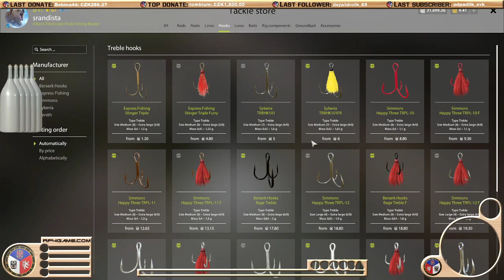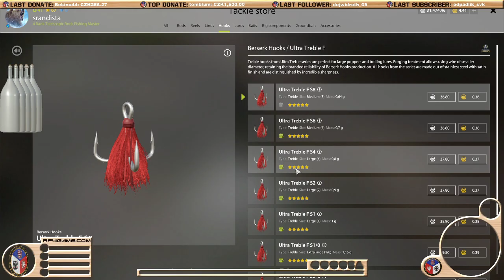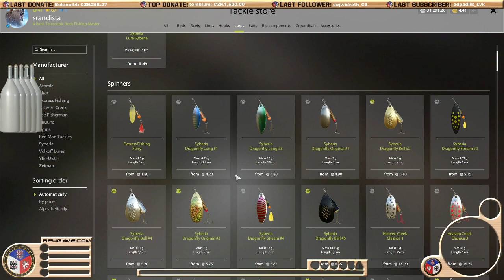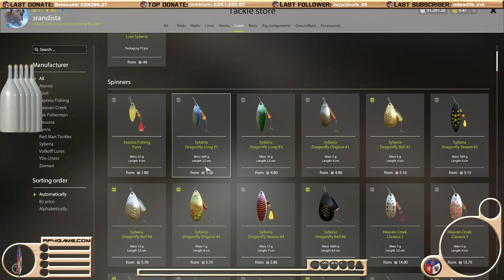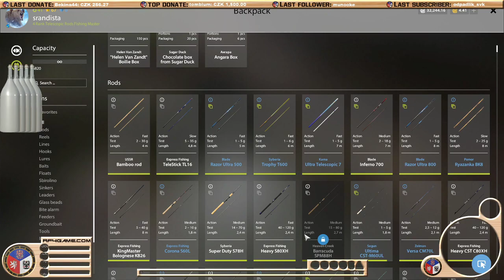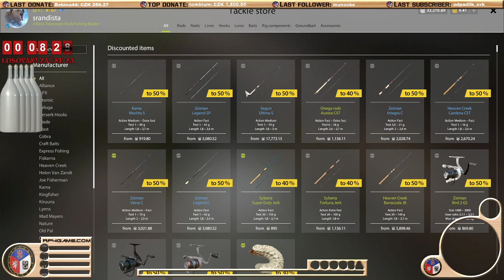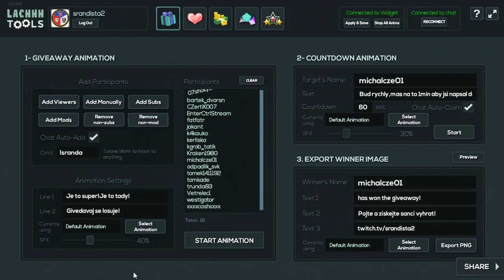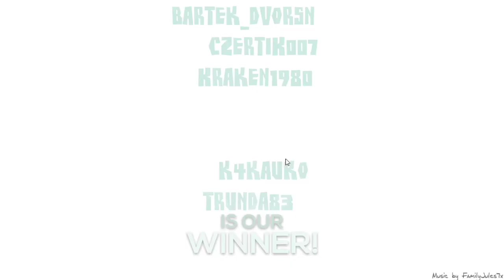Russian Fishing 4 CZ | Pravidelný stream CZ/SK od 7hod do 15hod/3.6.2021